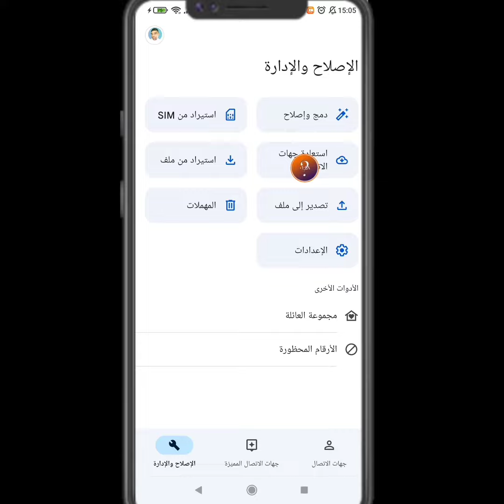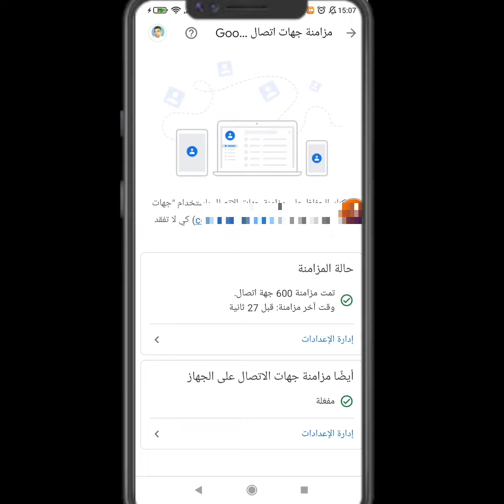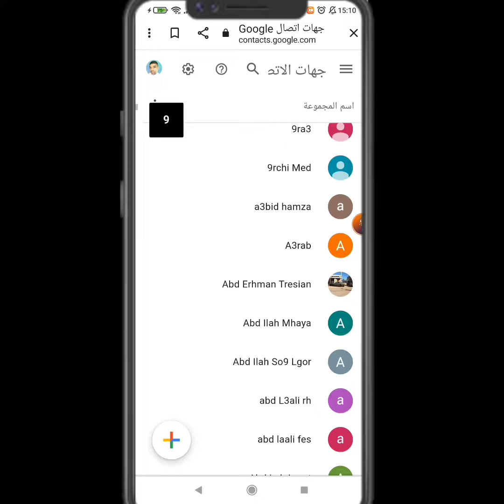استعادة جهة اتصال تم حذفها | استرجاع الارقام المحذوفة من الهاتف. 2023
استرجاع الارقام المحذوفة من الهاتف.
استعادة جهة اتصال تم حذفها.
شرح طريقه استرجاع الارقام المحذوفة من الهاتف عن طريق حسابك gmail.
استرجاع الارقام المحذوفة من الهاتف بعد ضبط المصنع. حفظ الأرقام في الجيمايل. شرح في هذا الفيديو. طريقة استرجاع الأرقام المحذوفة من الجوال. كل هذه الخطوات سوف نشاركها معك في هذا الفيديو طريقه استرجاع الاقامه وحفظ الأرقام في ايميل من خلال هذا الفيديو سوف نتعرف على الطريقه الصحيحه لحفظ الارقام واستعادة جهة اتصال بكل سهولة.